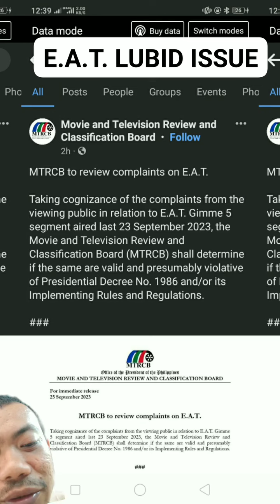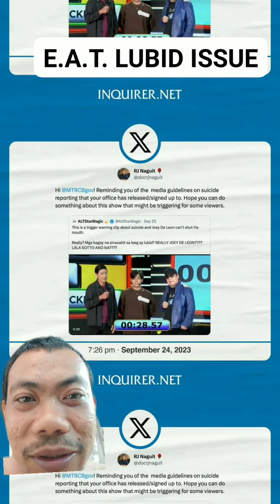E.A.T. LUBID ISSUE / MTRCB NAG SALITA NA TUNGKOL SA E.A.T LUBID ISSUE